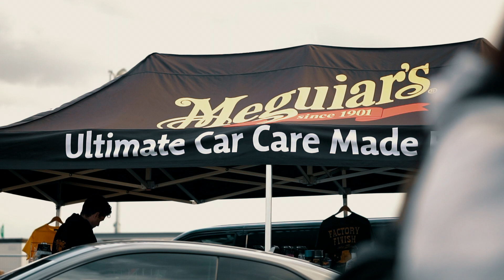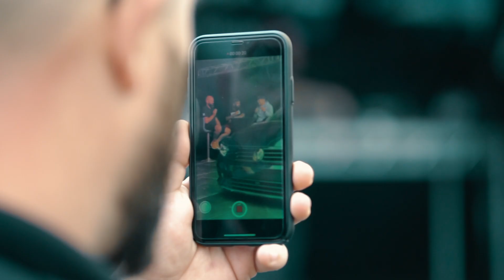Edition 38 Show 2019 EXCLUSIVE Interview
Sick builds, proper tunes, chilled vibes, great food, static rides, aired-out machines, gleaming paintwork and a beer tent - that'll be Edition 38 then!

We catch up with the team behind the show to talk about what one of the UK's longest-standing car shows is all about. And, there are some EVEN BIGGER plans for 2020!